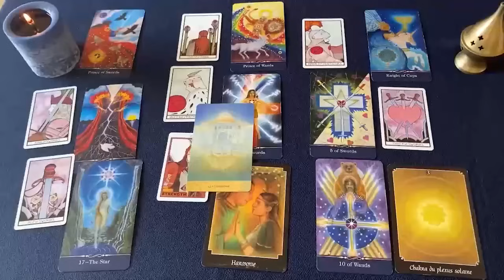ESCORPIO ESTO NO ES UN SUEÑO‼️ EL MARTES 8 DE OCTUBRE OJOOO 👀👁️ HOROSCOPO ESCORPIO HOY TAROT AMOR